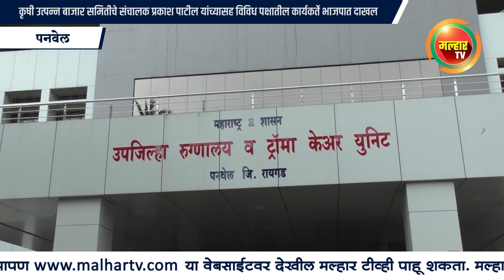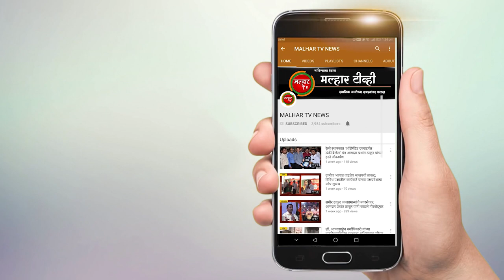संचालक प्रकाश पाटील यांच्यासह विविध पक्षातील कार्यकर्ते भाजपात दाखल !!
कृषी उत्पन्न बाजार समितीचे संचालक प्रकाश पाटील यांच्यासह विविध पक्षातील कार्यकर्ते भाजपात दाखल !!